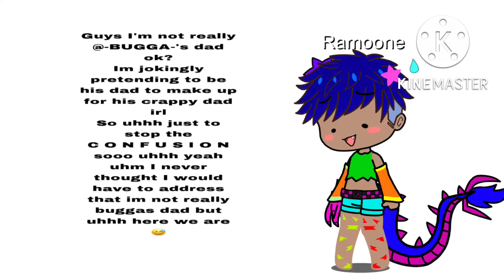Y,all im not @ZOMBII..P4WS-z7b dad 😑😅🤣 [Pause to read]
If i had a penny for every time I got accused of being a gachatubers dad I would have one penny wich isn’t a lot but it’s concerning that it happened.